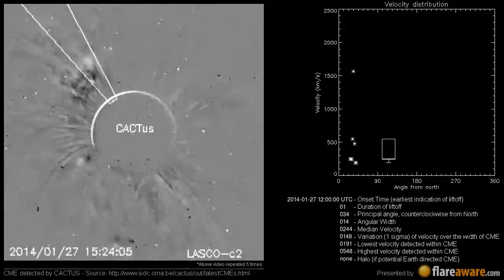A Non Earth directed CME at 2014-01-27 12:00:00 UTC